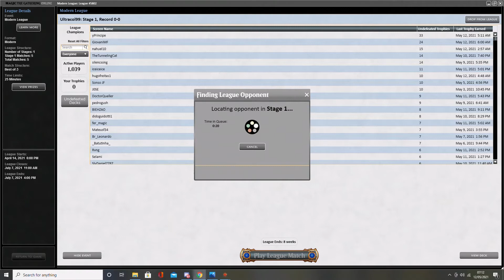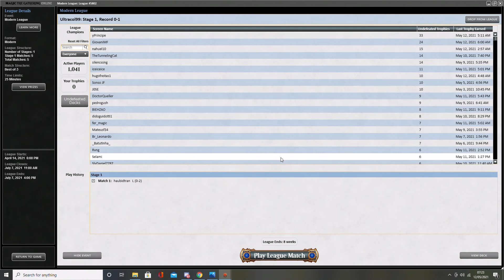Niv to Light Modern Match 1 vs blits